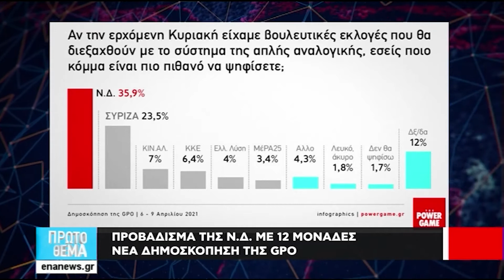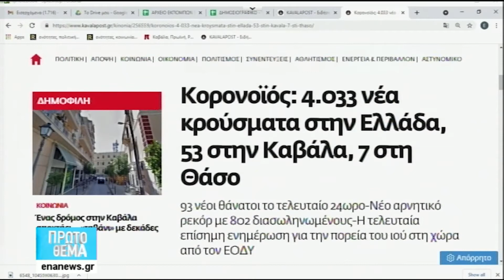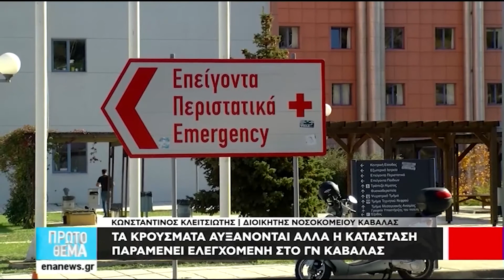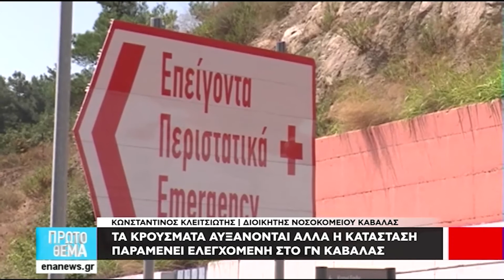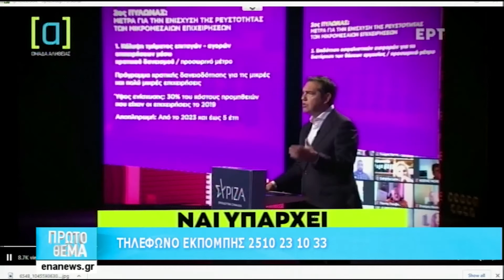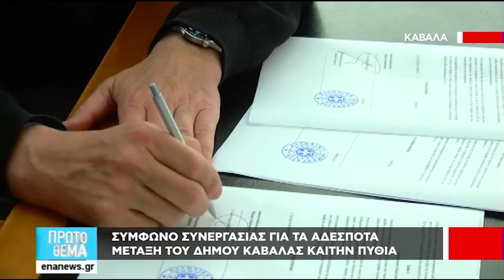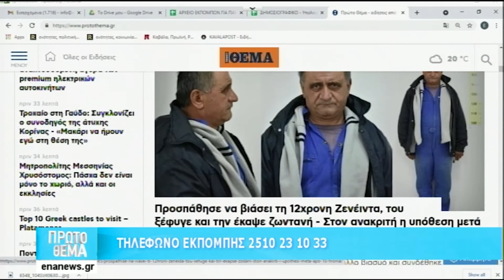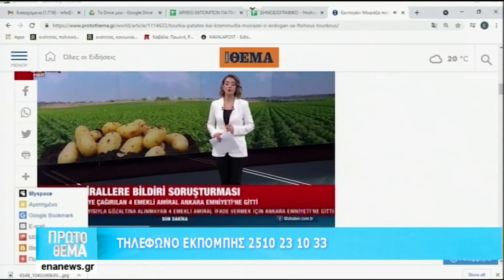ΠΡΩΤΟ ΘΕΜΑ 14 04 21